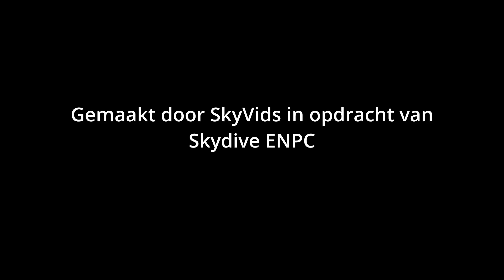Tandem Estelle @ Skydive ENPC 13-05-2023